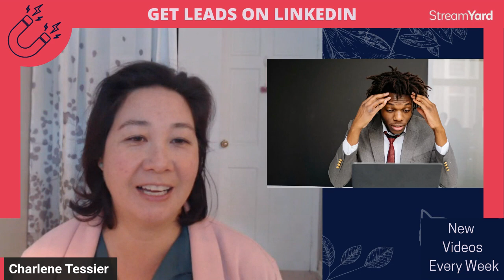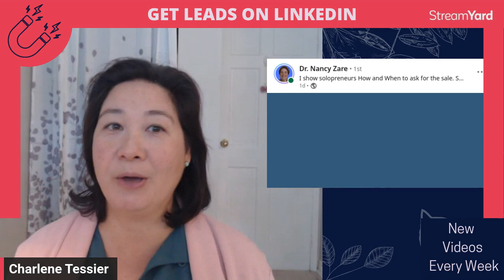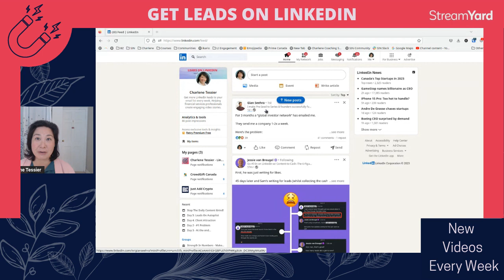The Path to LinkedIn Success: Escape the Content Grind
The Path to LinkedIn Success: Escape the Content Grind. In this video, watch how I share cutting-edge strategies for generating leads through organic content on LinkedIn. Learn to attract high-quality leads effortlessly, escape old lead-gen methods, and optimize your LinkedIn profile for success. Discover how to get clients, generate targeted leads, and gain weekly leads on LinkedIn. Also, know powerful lead generation tools to supercharge your online lead gen efforts. Watch now for game-changing LinkedIn strategies.

🖥️ SOFTWARE THAT POWERS MY BUSINESS